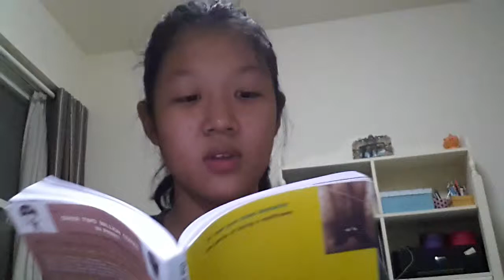Eun Sol October Book Talk